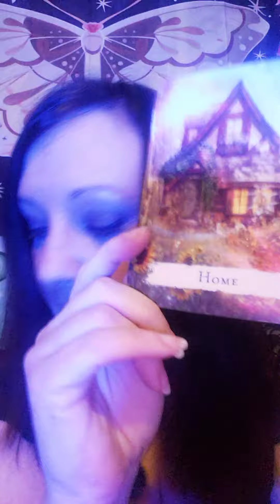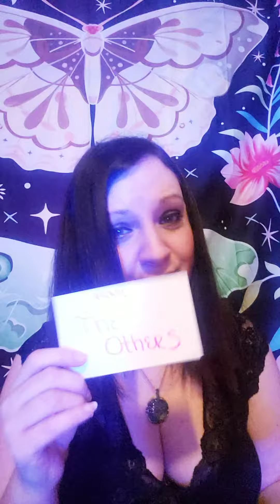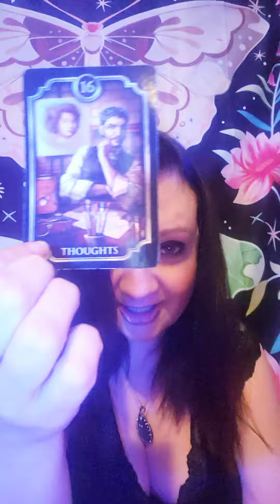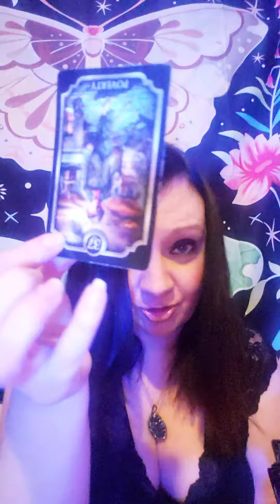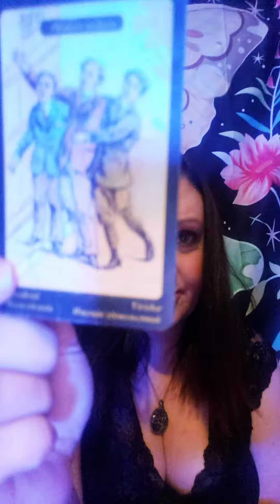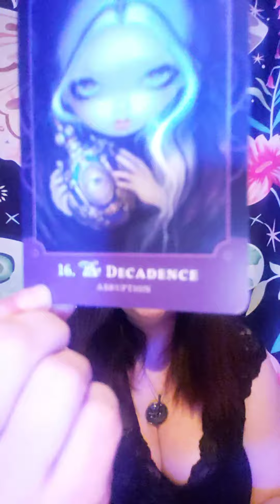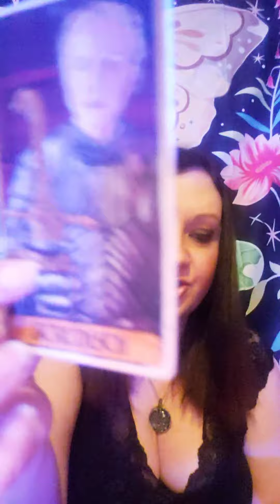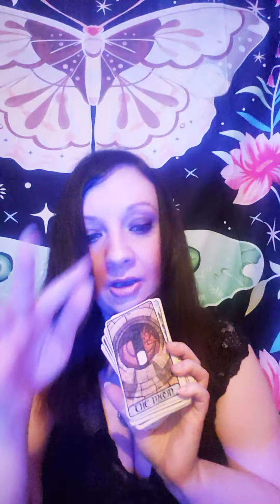GEMINI ♊ YOU ARE DESTINED FOR GREATNESS